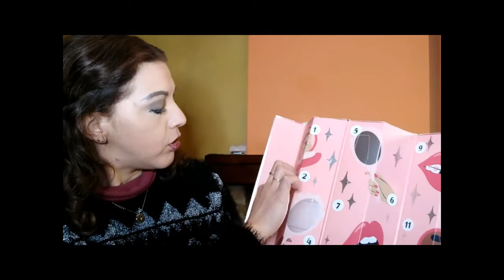Apriamo Insieme il CALENDARIO DELL'AVVENTO di BENEFIT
LA RAGAZZA CHE RICEVERA' IL REGALO COLLEGATO A QUESTO CALENDARIO E' :
FEDERICA RECANO  !   Complimenti :)

Nel video di oggi ApriamoInsieme il CalendarioAvvento di